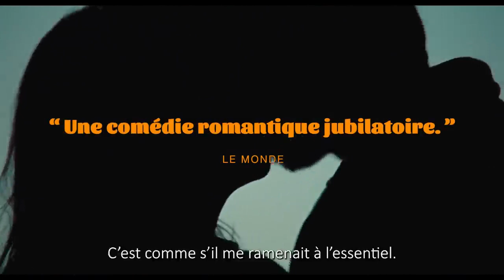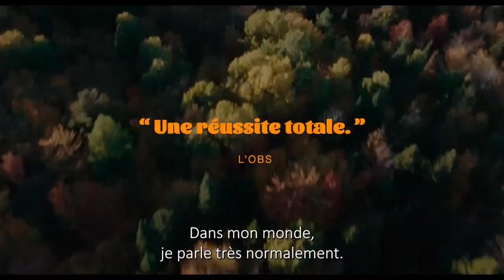SIMPLE COMME SYLVAIN de Monia Chokri : bande-annonce [HD-VOST] | 8 novembre 2023 en salle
8 novembre 2023 en salle / 1h 50min
De Monia Chokri
Par Monia Chokri
Avec Magalie Lépine Blondeau, Pierre-Yves Cardinal, Francis-William Rhéaume

Sophia est professeure de philosophie à Montréal et vit en couple avec Xavier depuis 10 ans. Sylvain est charpentier dans les Laurentides et doit rénover leur maison de campagne. Quand Sophia rencontre Sylvain pour la première fois, c’est le coup de foudre. Les opposés s'attirent, mais cela peut-il durer ?